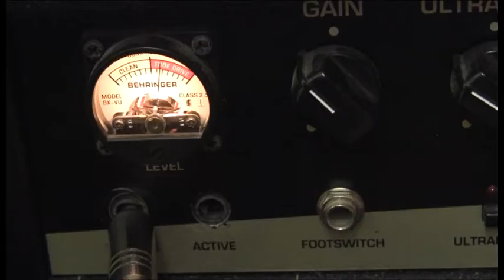Oasis - Fuckin' In The Bushes (Music Video)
A music video I created for my A2 Media coursework.

Audio is taken from the Oasis album "Standing on the Shoulders of Giants" and all rights are owned by Big Brother Recordings Ltd.

Many thanks to friends who appeared in this video from me and helped out along the way.

Filmed and Edited by myself using Adobe Premier and Adobe After Effects